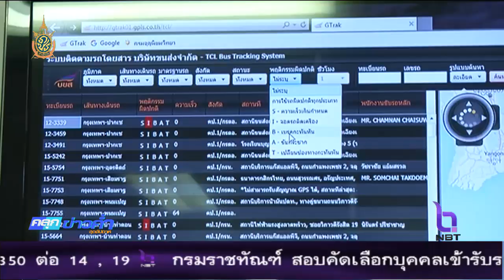สกู๊ปข่าว มาตรฐานรถ บขส.ไทย